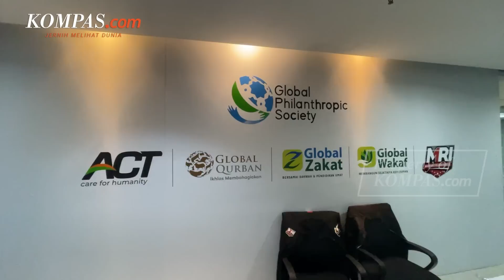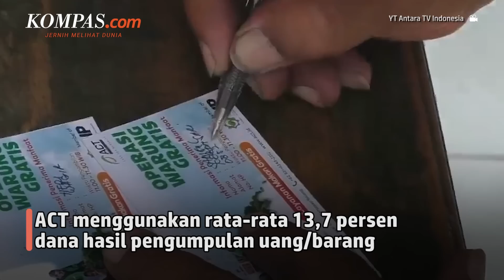ACT Akan Surati Kemensos Minta Pencabutan Izin PUB Dibatalkan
Presiden Yayasan Aksi Cepat Tanggap (ACT) Ibnu Khajar menyebut akan menyurati Kementerian Sosial untuk meminta pencabutan izin Penyelenggaraan Pengumpulan Uang dan Barang (PUB) dibatalkan.

Surat tersebut akan dilayangkan pada hari ini, Kamis (7/7/2022).

Ibnu mengatakan, pencabutan izin PUB ini bersifat sementara dan masih bisa dilakukan perbaikan.

Jika ACT telah menunjukkan perbaikan yang dinilai tidak tepat dalam aturan PUB, izin dapat kembali diperoleh.

Video Jurnalis: Arie Julianto, Syalutan Ilham
Penulis: Singgih Wiryono
Penulis Naskah: Alexandra Birgitta Anandaputri
Narator: Alexandra Birgitta Anandaputri
Video Editor: Bernard Siahaan
Produser: Adisty Safitri